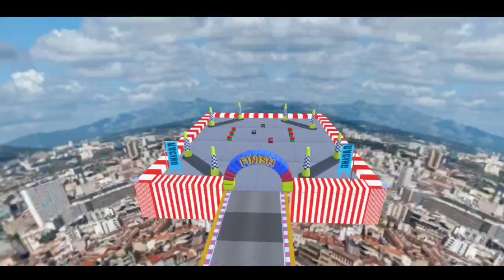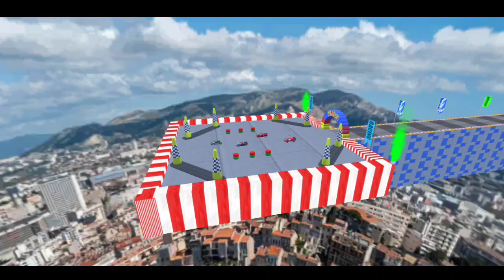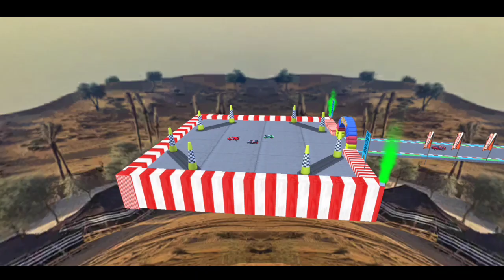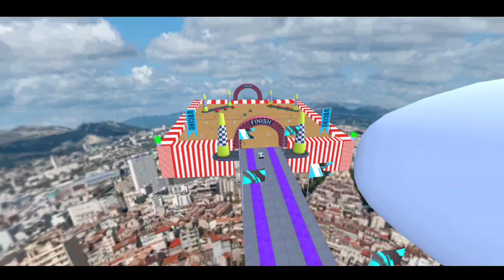Car 🚘 Stunt Ramp Car Racing - Android Gameplay | ramp car racing 3d | gameplayvideo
This video for Only entertainment

in. This Not horizon

Indian Cartoon

New car game for Android Indian carrom King

New car game 2023 Android

New car game download

New car game name

New car gadgets

New car game Video

New car game 2023 Android new car gadgets 2023

New car game 2023

car game Tamil

new Indian free fire

car game song

car game 3d 2 player

car games for Android car game download

car game for kids car games 3d

car drivingcar game car game Video

car Song

car video for kids.

car racing

car video

car game

car cartoon

bus simulator indonesia 3D